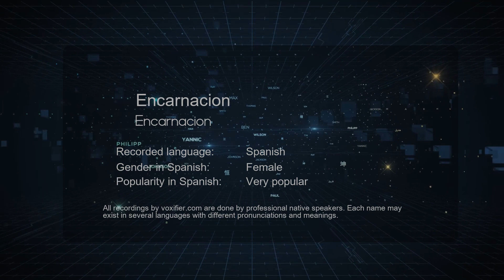How to Pronounce Encarnacion (Encarnacion) in Spanish - Voxifier.com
This is the Spanish pronunciation, gender, and phonetics recording of the name Encarnacion (Encarnacion). The same name may exist in other languages with different pronunciations. Check the meaning of name along with other possible pronunciations or similar names for free Voxifier uses the help of expert linguists to simplify pronunciations by replacing some special sounds with sounds more commonly available across all languages.